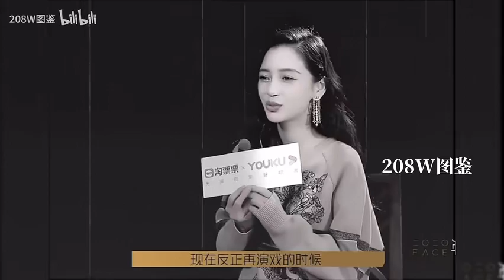怎么没人为baby鸣冤，他营销得也太成功了吧……